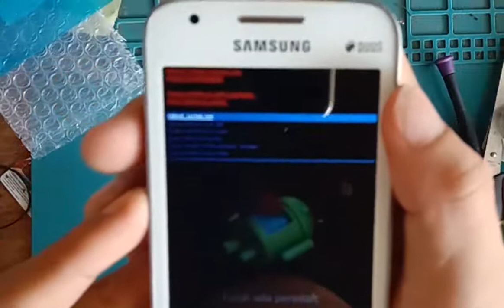cara mengatasi hp samsung lupa pola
mengatasi hp samsung lupa pola, dengan ini saya hanya meresetnya saja, atau kembali ke pengaturan awal

cara mengatasi lupa pola di hp samsung j2 prime,
cara mengatasi lupa pola pada hp samsung j2 prime,